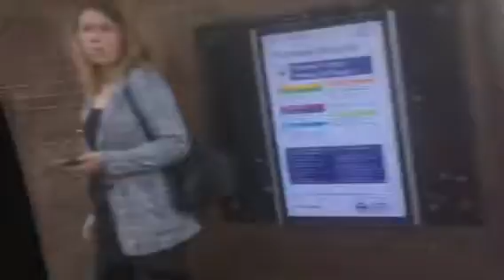Journey on the jubilee line Wembley Park to Dollis Hill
Stations and Interchange
Wembley Park metropolitan line exit for Wembley stadium and Wembley arena
Neasden
Dollis Hill